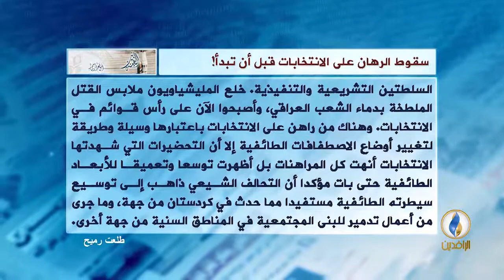سقوط الرهان على الانتخابات قبل أن تبدأ!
لـلكاتب طلعت رميح لـ الهيئة نت